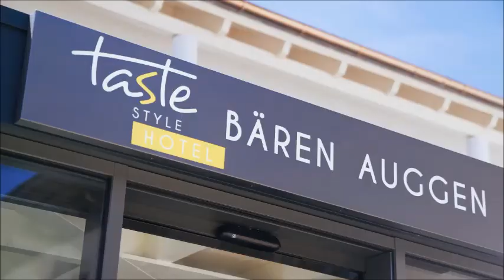Taste Style Hotel Bären Auggen